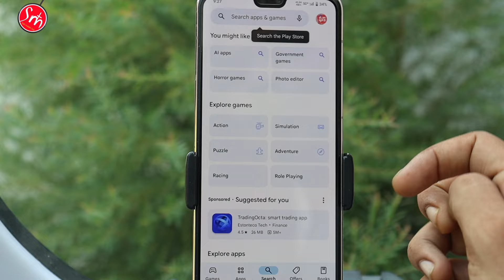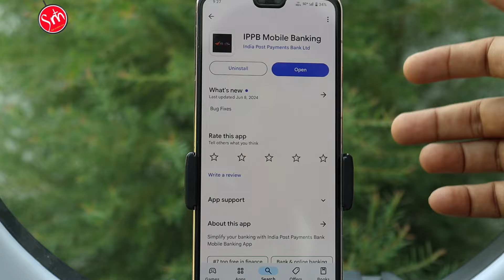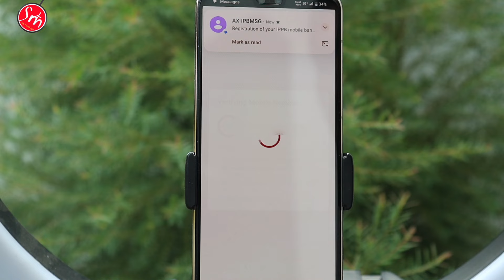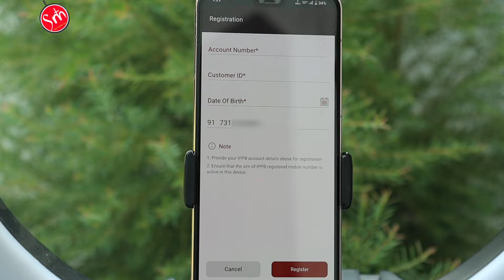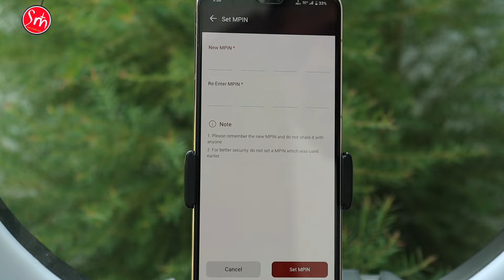IPPB Mobile Banking New Update SIM Verification Problem Fix | IPPB Mobile Login Verification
New Update SIM Verification Problem Fix | IPPB Mobile Login Verification

ABOUT
Hello Guys Aaj ki is Video me Meine bataya hai Ippb mobile banking New Update SIM Verification login kaise kare step by step complete process in Hindi 2024

Ummid hai aapko video pasand aaegi thank you so much 🥰

Cover Topics :--
IPPB Mobile Banking New Update SIM Verification Problem Fix
☑ IPPB bank ka customer id kaise nikale